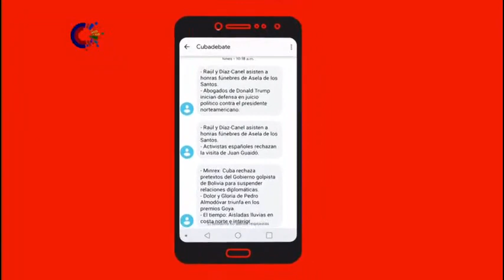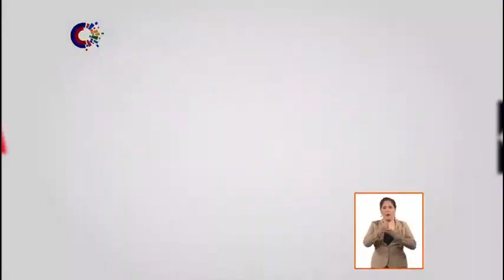Cubadebate en Mesa Redonda: ¿Cómo leer al Che en nuestros días?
Jóvenes investigadores son convocados por Cubadebate para debatir en la Mesa Redonda de este martes sobre el pensamiento del Che, su vigencia y sus lecturas para estos tiempos.